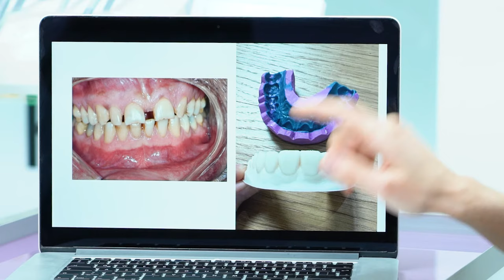Gülüş estetiği yaptığımız vakalar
Gelin gülüş estetiği yaptığımız vakaları birlikte inceleyelim!

Adres: Eğitim Mahallesi Fahrettin Kerim Gökay Caddesi No:107-109B Ziverbey Kadıköy / İstanbul